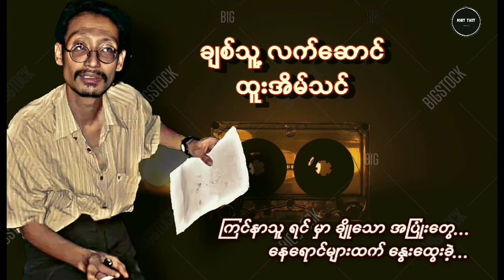ချစ်သူ့လက်ဆောင်(ထူးအိမ်သင်)❤️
Lyric video